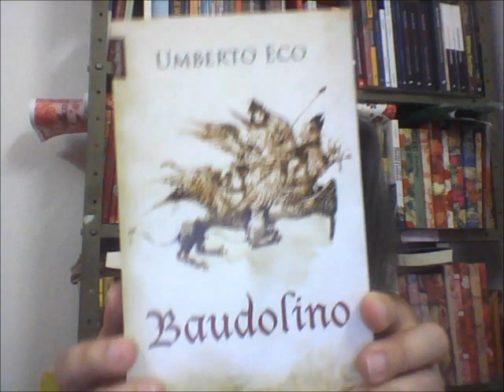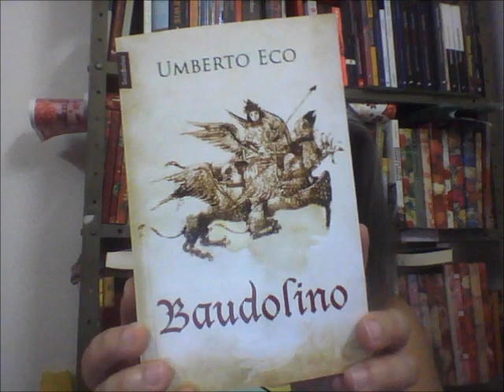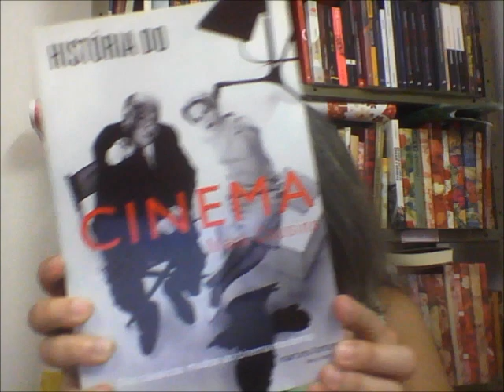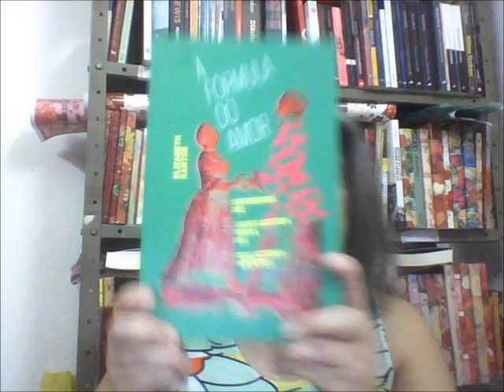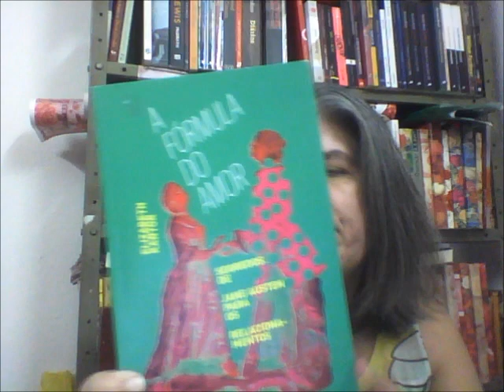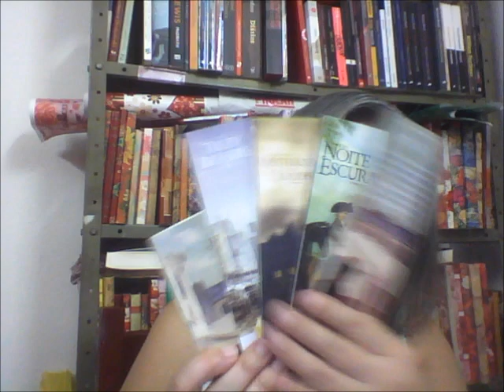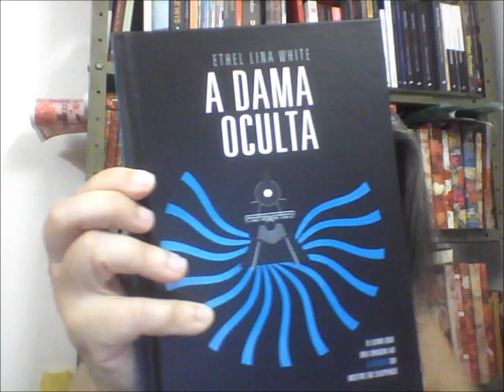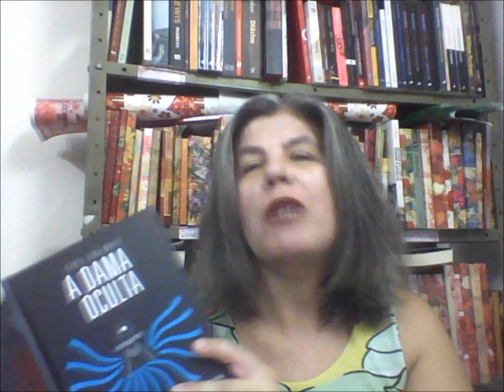7 Mil Inscritos & Livros Novos &...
Mais livros do projeto Tijolões; livros novos na estante; e os mais de 7.000 inscritos no canal.
Livros citados:
Antologia da poesia francesa
O sincronicídio
História do Cinema
Domados
Baudolino
Ensaios Reunidos vol. I (Carpeaux)
Vertigo
A Dama Oculta
A Intrusa